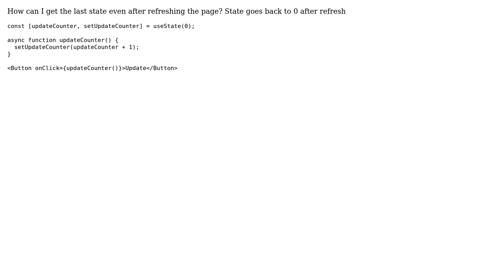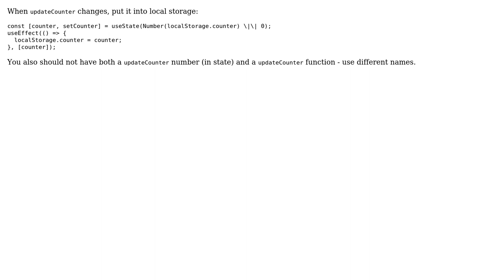Get last state even after refresh ReactJS with Hooks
With thanks & praise to God, and with thanks to the many people who have made this project possible! | Content (except music & images) licensed under CC BY-SA | Music | Images & others | With thanks to user CertainPerformance user Alyssa Reyes and the Stack Exchange Network Trademarks are property of their respective owners. You are responsible for your own actions.